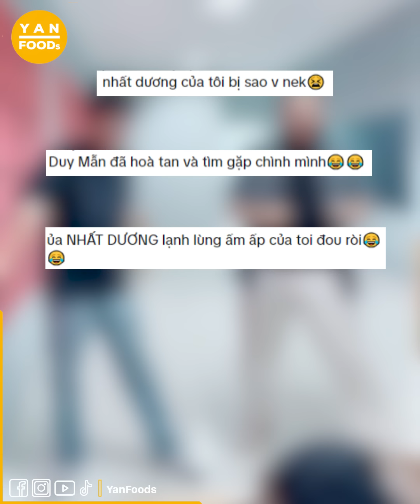Nhất Dương - Dịch Dương vừa về Việt Nam cùng Hằng Du Mục là đã “tấu hề”